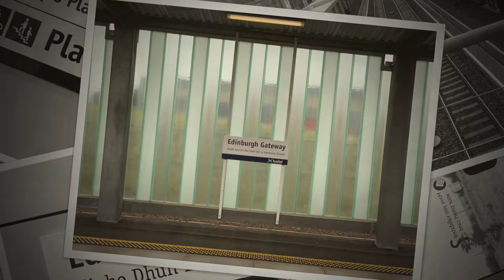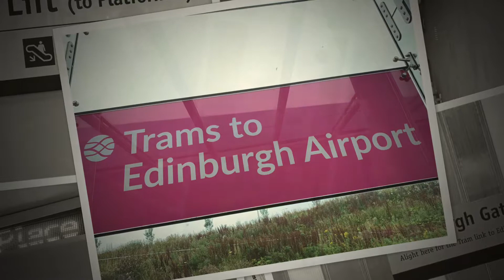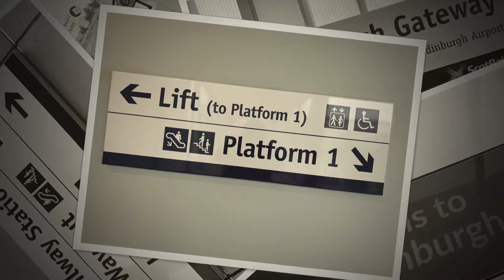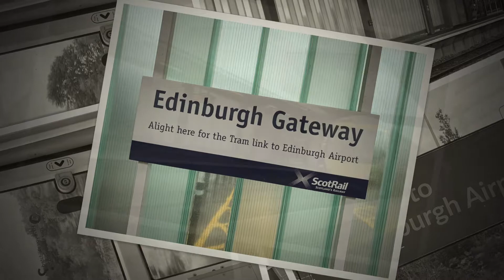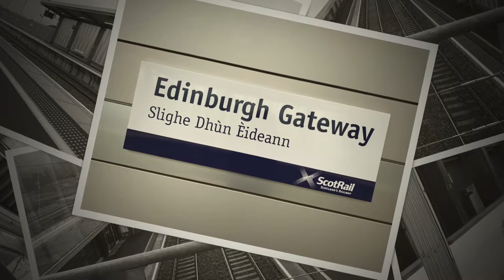LA PUERTA DE EDINBURGO